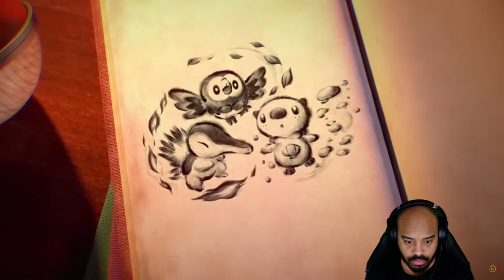Pokemon Legends Arceus Trailer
Be sure to check out The Court of NERD podcast on Spotify and Google Podcast.